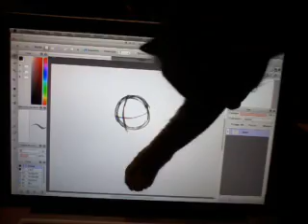Yuko strikes again